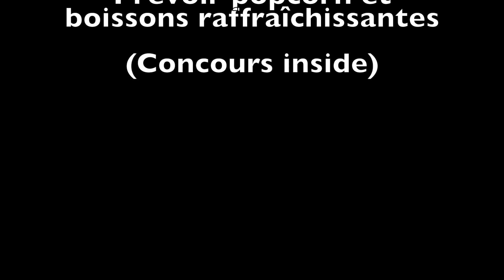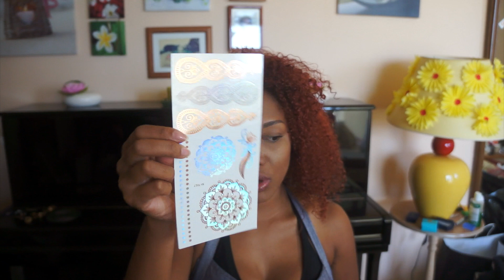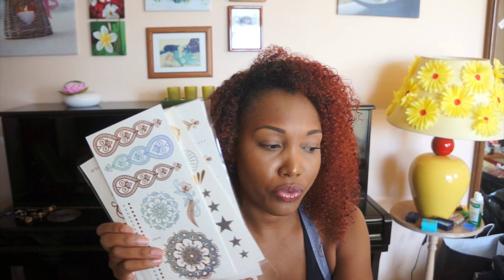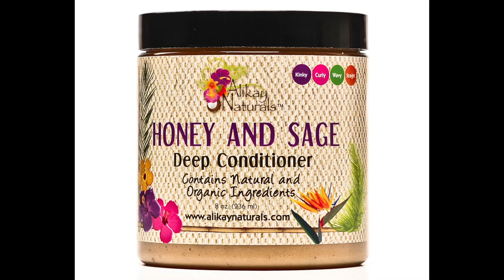Haul : Kelaboutik, juniane, shein, newdress, VS, beautyjoint, neejolie...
❀ INFOS INSIDE ❀

► Hello Yellow les amis !! J'espère que vous allez bien !!
Je vous retrouve aujourd'hui avec une nouvelle vidéo qui j'espère vous plaira !

► Cette vidéo est un immense haul !

► Produits mentionnés :
- honey hair mask, honey nut conditioner, honey bee conditioner MY HONEY CHILD

- Neejolie :
boucles oreilles goutelette strass
boucles oreilles strass multicolore
boucles oreilles gouttelettes rtro strass
hobbit couronne elrond
serre feuille plusieurs rangs
serre chane rond ajour
bigoudi cheveux mousse
tatouages plume-ananas
tatouages papillon-coquille
tatouages lvres-rouges-noirs
tatouages totem-tribu-losange

- L.O.C method, cowash me cleansing, honey and sage deep conditioner ALIKAY NATURALS

- TOMTOP:
waterproof liquid eyeliner pencil
leopard shell waterproof eyeliner liquid eyeliner
ultra shimmer warm cool 120 color eyeshadow palette
18pcs diy magic leverag circle hair styling rollers curlers
20cm With DIY Necessary Professional Hairdressing Tools
new universal electric hair dryer tube
portable hair dryer soft hood bonnet

- marilyn & lucy GERARD COSMETICS

► Si vous avez une question, n'hésitez à me la poser en commentaire  ♥

★ Ce que je porte :
- Ral :

Vous souhaitez me suivre quotidiennement ?

♡ Compte Facebook : ThePrettyUs Mu
♡ Page Facebook : Le Monde De Soline

► N'hésitez pas à me soutenir en vous abonnant à ma chaîne. C'est GRATUIT et vous pourrez ainsi être régulièrement au courant de la mise en ligne de mes vidéos.

►Si vous trouvez mes vidéos utiles ou plaisantes, n'hésitez pas à les partager auprès de vos amis, familles, ainsi que sur les réseaux sociaux afin d'en faire profiter un maximum de personnes.

► Afin que je puisse répondre à vos commentaires, pensez à me rajouter à votre compte Google+

✎ J'utilise le Sony Alpha NEX-5 pour filmer
✎ Mon intro a été réalisée par Eymeric sur After Effect

♥ Je vous remercie de me soutenir avec vos likes, vos commentaires, vos messages privés, m'accorder du temps en regardant mes vidéos, en partageant avec moi, en commentant mes publications sur les réseaux sociaux et autre..
♥ Vous êtes ultra top et j'ai énormément de chance de vous avoir !

Votre Soline ♥